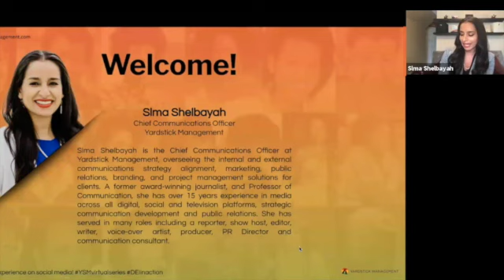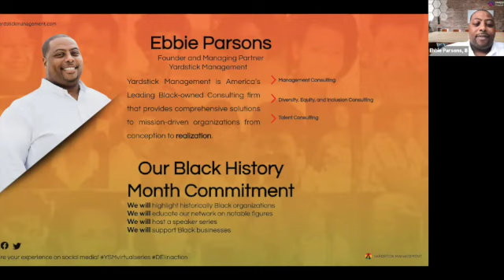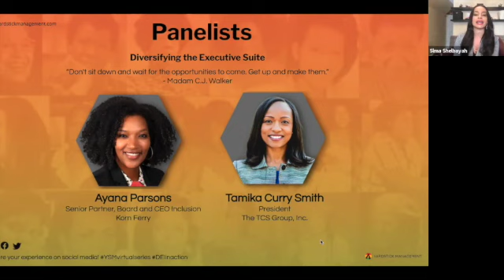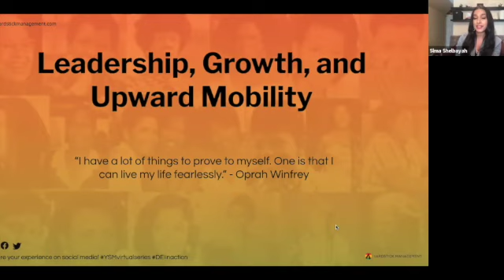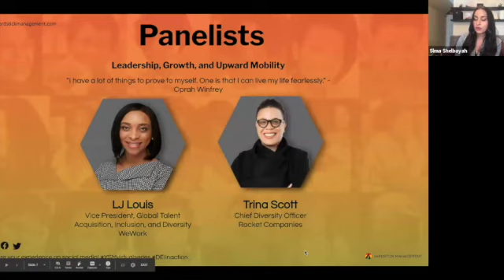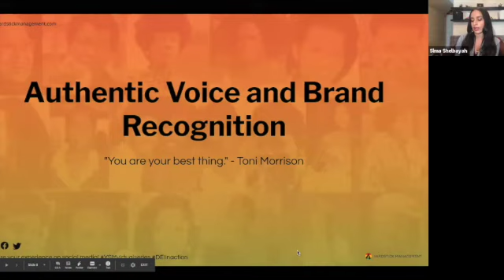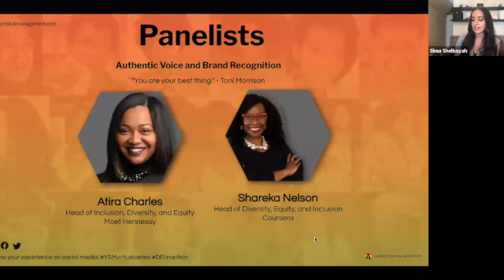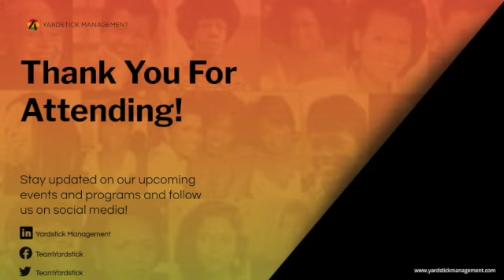DEI In Action Series Episode 1: Full Episode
Welcome to Yardstick Management's first episode of our DEI in Action Series entitled Elevating Black Women in Business, Read the Room: A Symposium of Extraordinary Women in Their Spaces.

We commemorated and honored the accomplishments of Black women and sparked a deep-rooted dialogue that confronted the real and true experiences of our panelists, a group of dynamic female entrepreneurs, corporate American leaders, and distinguished trailblazers striving to amplify their voices in business.

Panels:

1. Diversifying the Executive Suite
Panelists: Ayana Parsons and Tamika Curry Smith

2.Leadership, Growth, and Upward Mobility
Panelists: Trina Scott and LJ Louis

3.Authentic Voice and Brand Recognition
Panelists: Shareka Nelson and Atira Charles